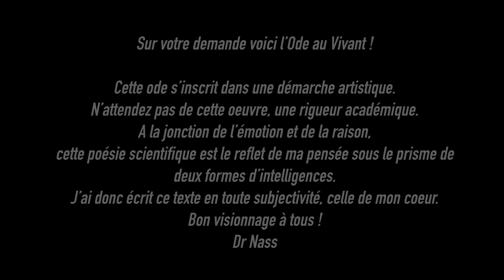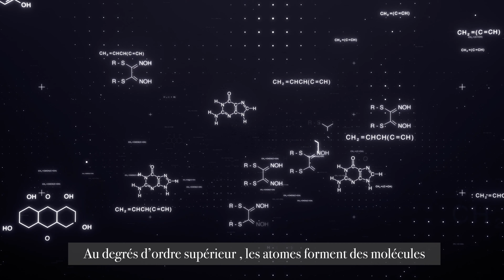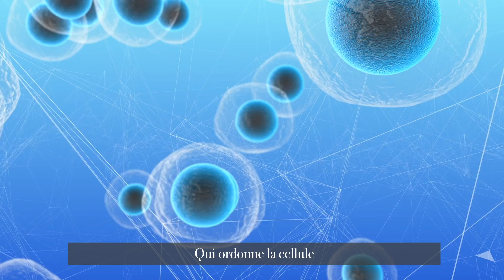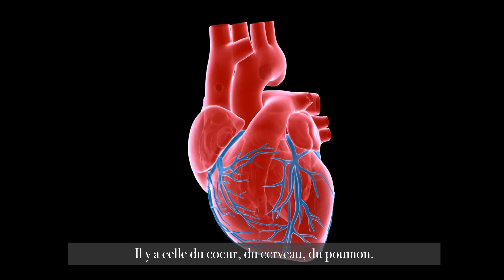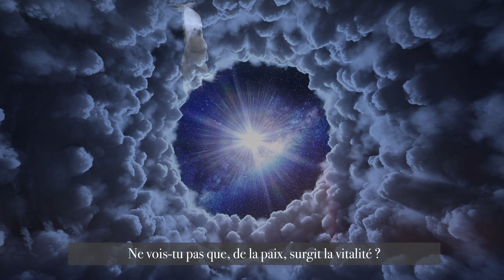L'Ode au Vivant - Ode n°6 : La Biosphère 🌎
Sur votre demande voici l’Ode au Vivant !
Cette Ode s’inscrit dans une démarche artistique.
N’attendez pas de cette oeuvre, une rigueur académique.
A la jonction de l’émotion et de la raison,
J’ai donc écrit ce texte en toute subjectivité.
Intelligence cognitive et émotionnelle y sont entièrement mêlées.
Bon visionnage et merci pour votre soutien !
Dr Nass